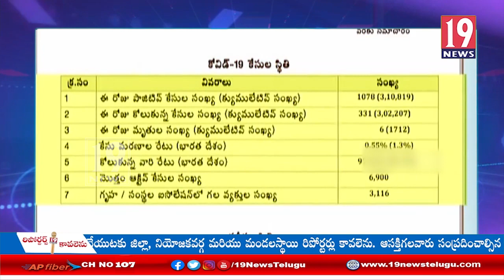తెలంగాణాలో క్రమంగా తగ్గుతున్న కరోనా కేసులు